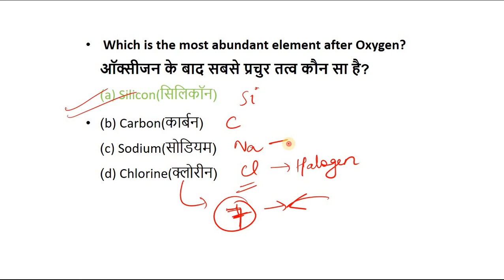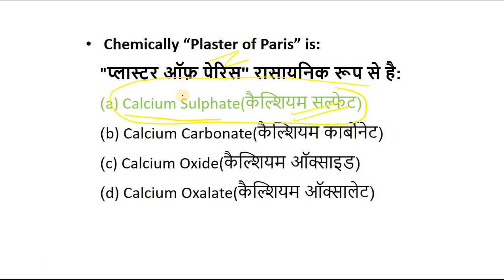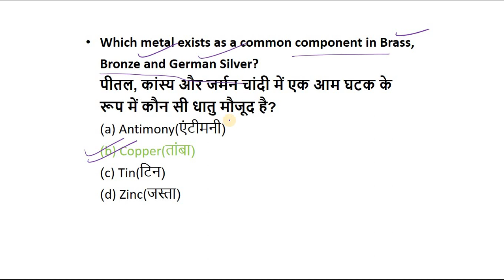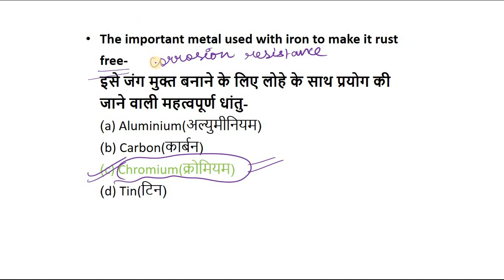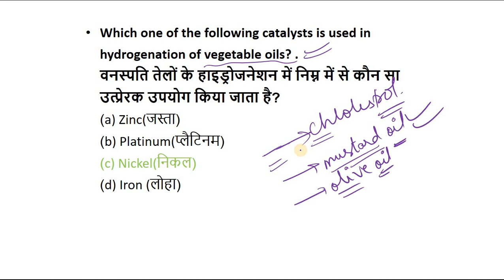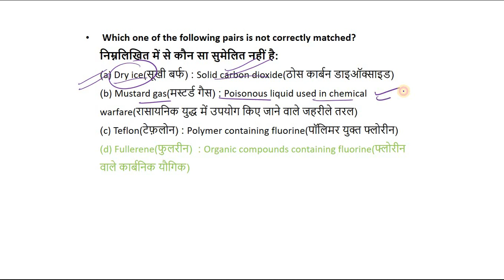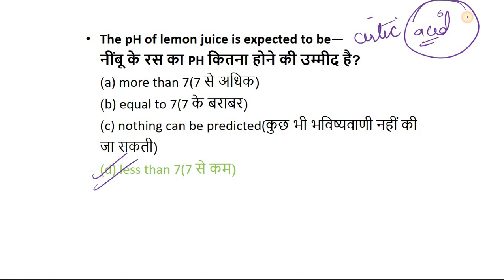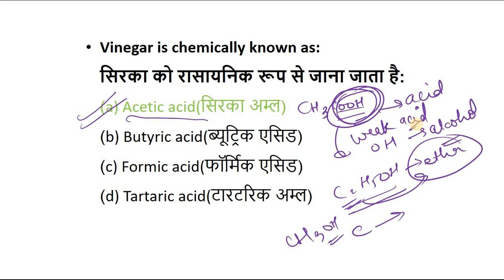RRB JE 2019 Chemistry Important Questions for 11 January by Mech Zone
If You Like my Work you can send your Donations to our paytm number 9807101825 or can also send your monetary help to our Account no: 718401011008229